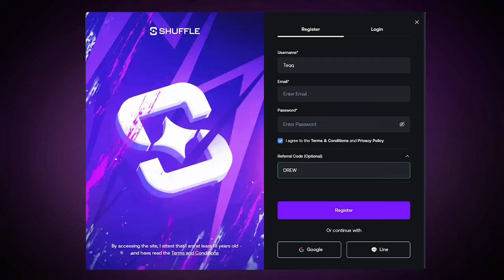I SMACKED a HUGE BET BONUS on *NEW* RUNNING SUSHI!!!